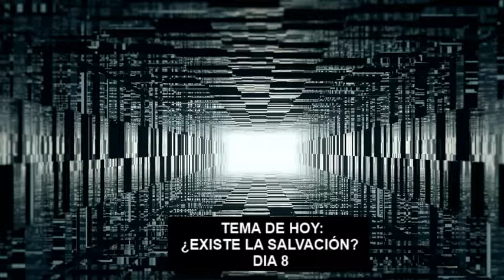DIA 8 👉👉¿QUE ES LA SALVACIÓN SEGÚN LA BIBLIA? 👋👋 ¿QUÉ MÁS DEBO HACER????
¿QUÉ MÁS DEBO HACER PARA ALCANZAR LA VIDA ETERNA?
BAUTISMO Y QUÉ MÁS?